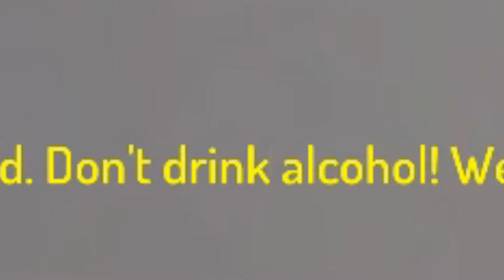Grand Theft Finland Ep 2: The Great Sewage Adventure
I decided to upload again. Whoopdie Doo